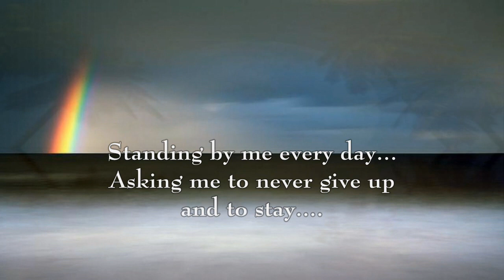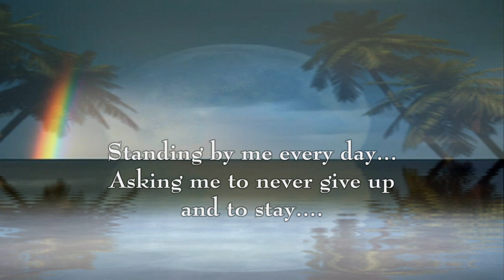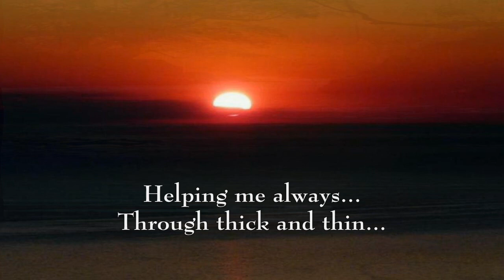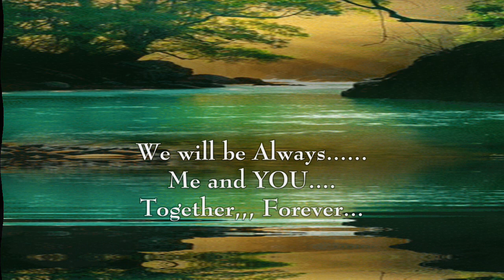What an Amazing Friend ! by Sherry Shereen_(Love Secret - buddha bar)